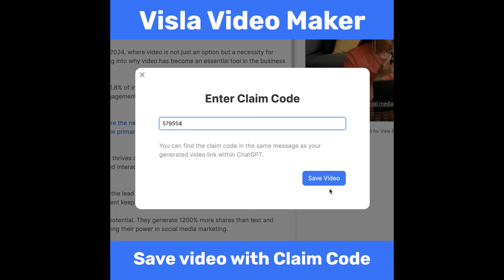Visla Video Maker GPTs: Create professional videos with ease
We're thrilled to announce the launch of our GPT: Visla Video Maker.

Create videos easily by using Visla Video Maker GPTs to create and refine your script before generating a video. This innovative platform is designed to revolutionize how professionals and creatives produce videos.

Here's how it works:
1. Describe your video concept or provide source content like a blog, text, or PDF.
2. Use Visla Video Maker GPT to review and edit your personalized script.
3. Generate your video and save it with a unique claim code.

Visla is an all-in-one video editing and creation tool that allows you to easily create & share videos. All you need is yourself, an idea and the possibilities are endless!